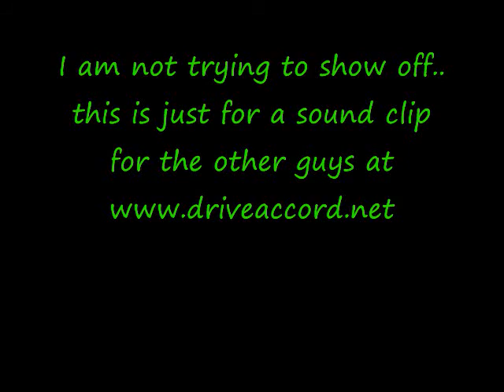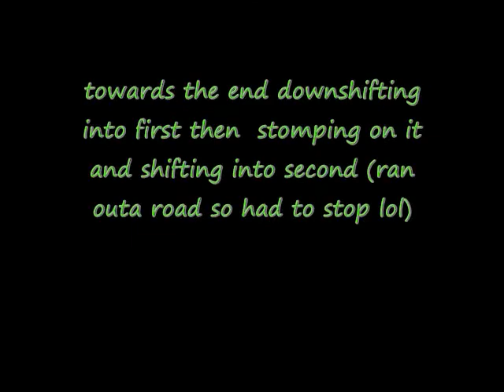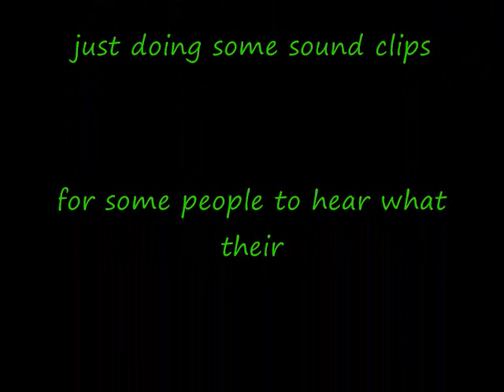2009 accord with custom dual exhaust and injen intake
Not showing off.. just for sound clip purposes for driveaccord.net members and other accord members